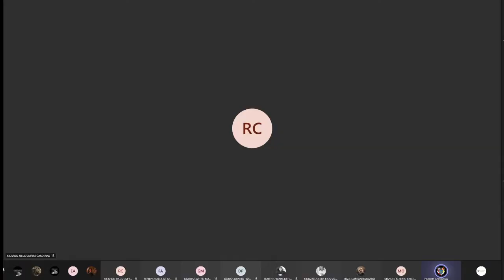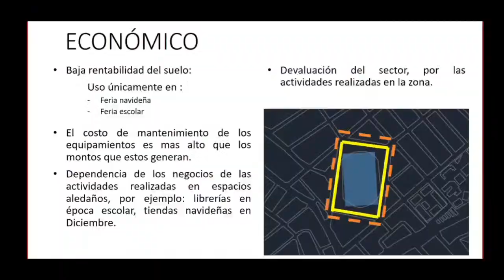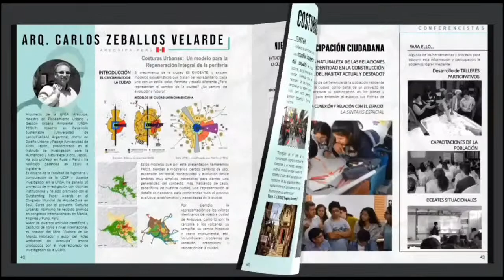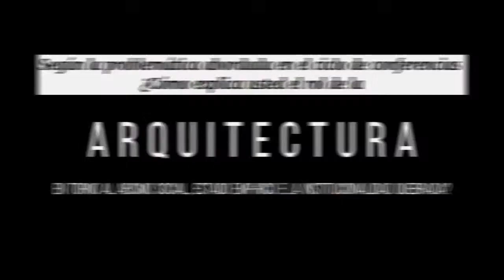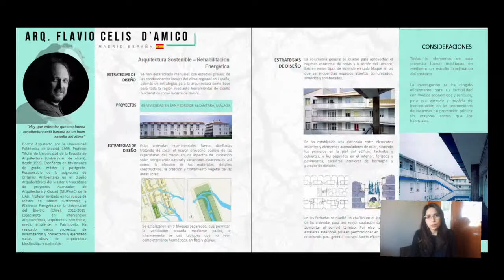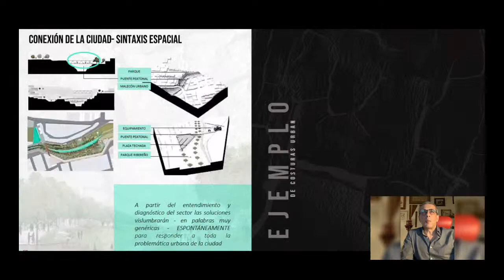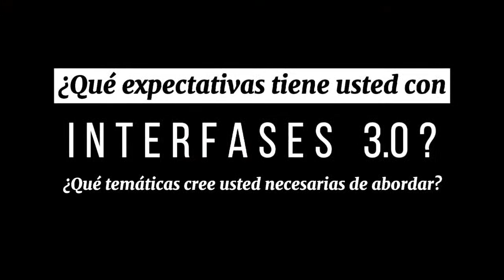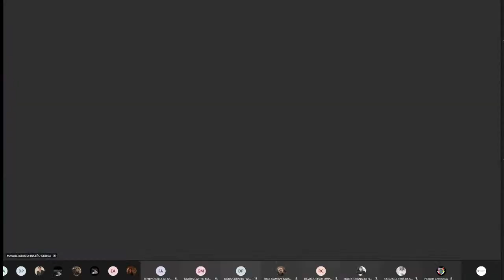Interfases 2.0 " El rol de la Arquitectura entorno al abismo social"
Bienvenidos al canal de youtube de la Universidad Católica de Santa María

UCSM - AREQUIPA